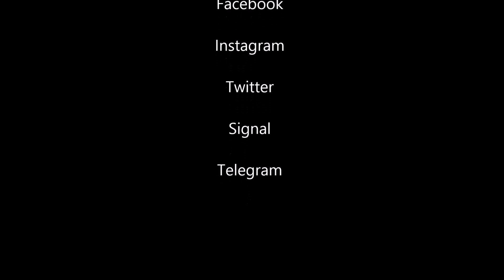CAMINHADA NA PRAIA DA OCIAN E MIRIM | Praia Grande - SP | Meu Litoral é TOP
Meu Litoral é TOP
As duas melhores coisas a acontecer para a humanidade são, provavelmente, vídeo e Internet.
Meu Litoral é TOP  combina os dois, para criar a melhor experiência de entretenimento on-line.
Um lugar onde você pode assistir, descobrir e compartilhar os vídeos que você mais gosta com pessoas como você.
Meu Litoral é TOP  convida você e seus amigos a assistir nossos vídeos on-line.
Também descobrir novos conteúdos  e desfrutar de horas de vídeos gratuitamente.
Estamos sempre  melhorando o Canal Meu Litoral é TOP,  adicionando novas funcionalidades, expandindo o nosso catálogo com novos vídeos, mostrando as cidades do litoral, suas praias, orla da praia, pontos turísticos, eventos, notícias, entretenimento, e muito mais.
Aprimorando o canal Meu Litoral é Top, para que você possa desfrutar do melhor serviço de descoberta de vídeos on-line.
E o melhor de tudo isso,  gratuitamente.

COMPARTILHE 📢